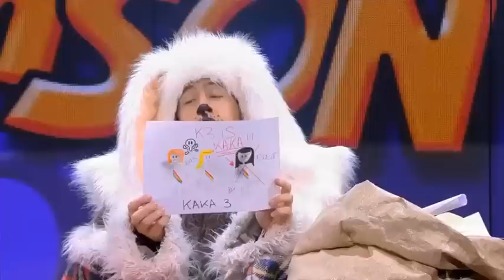Gert doet het met een wel heel bedenkelijke Samson | Jonas & Van Geel | VTM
Gert & Samson van den Aldi hebben weer een heleboel brieven gekregen van de kijkertjes. Hoog tijd om er een paar voor te lezen!